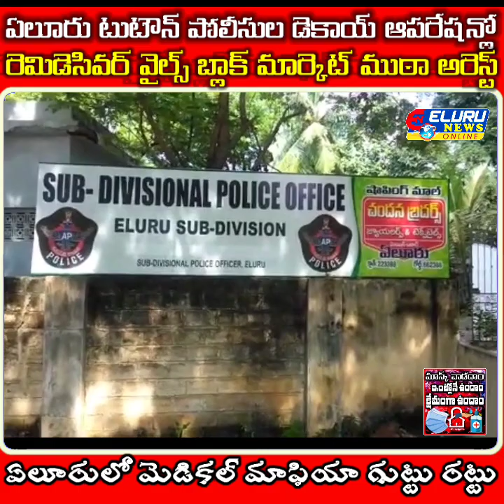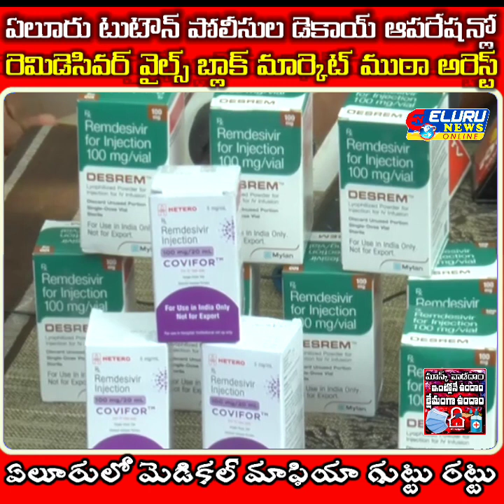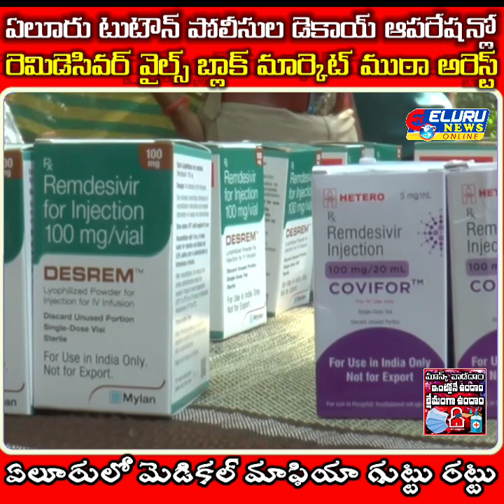ఏలూరు ప్రభుత్వాసుపత్రి కేంద్రంగా రెమిడెసివర్ బ్లాక్ మార్కెట్ దందాకి పాల్పడుతున్న ముఠా అరెస్ట్..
పగోజిల్లా..
ఏలూరు ప్రభుత్వాసుపత్రినే అడ్డాగాచేసుకున్న మెడికల్ మాఫియా ఏలూరు టుటౌన్ పోలీసుల డెకాయ్ ఆపరేషన్ లో పోలీసులకి చిక్కింది. కరోనా సోకిన బాధితులకు విషమపరిస్తితులలో కీలకంగా వినియోగించే రెమిడెసివిర్ ఇంజెక్షన్లను పక్కదారి పట్టిస్తున్న ముఠా సభ్యులు పది మందిని ఏలూరు టూటౌన్ పోలీసులు అరెస్టు చేశారు. నిందితులవద్ద నుండీ నుంచి 13 రెమిడెసివర్ ఇంజెక్షన్లు, 40 వేలరూపాయల నగదు,మూడు బైకులను స్వాధీనం చేసుకోగా ఈ ముఠాకి సంబమధించి కీలకంగా ఉన్న మరో ముగ్గురు నిందితులు పరారీలో ఉన్నారు..

ఏలూరు డీఎస్పీ కార్యాలయంలో బుధవారం
నిర్వహించిన విలేకరుల సమావేశంలో డీఎస్పీ దిలీప్ కిరణ్  ఈ మెడికల్ మాఫియా ముఠాకి సంబందించిన వివరాలను వెల్లడించారు.నిందితుల్లో ఏలూరు ప్రభుత్వాసుపత్రి అవుట్ సోర్సింగ్
విభాగంలో పనిచేసే ఇద్దరు స్టాఫ్ నర్సులు, ట్రామాకేర్
విభాగంలో పనిచేస్తున్న ఒక టెక్నీషియన్ ఉండగా..
మిగిలిన వారు మందుల దుకాణాల్లో పనిచేసే వ్యక్తులు,
దళారులు.  కొవిడ్ బాధితులకు వినియోగించే రెమ్ డెసివిర్ ఇంజెక్షన్లను ప్రభుత్వాసుపత్రి నుంచి కొందరు సిబ్బంది పక్కదారి పట్టించి విక్రయిస్తున్నట్లు తెలుసుకున్నామన్నారు.

నిందితుల్లో మందుల దుకాణాల్లో పనిచేసే సిబ్బంది, మెడికల్ రిప్రజెంటేటిన్లు ఉన్నారని తెలిపారు. వీరితోపాటు విజయవాడలోని ఓ ప్రైవేటు ఆసుపత్రిలో పనిచేసే నర్సు ఇంజెక్షన్లను అక్రమంగా అమ్ముతున్నట్లు గుర్తించామన్నారు. ఈ ముఠాను పట్టుకునేందుకు మూడు ప్రత్యేక బృందాలను రంగంలోకి దింపామని వివరించారు.

 కరోనా సోకిన  బాధితులకు ఇంజెక్షన్లు
చేయాల్సినవి కొన్నింటిని మిగుల్చుకుంటున్నారని, అలాగే విషమ పరిస్థితుల్లో ఉన్న బాధితులు చనిపోతారని  ముందుగానే తెలుసుకుని వారికి చేయాల్సిన ఇంజెక్షన్లను పక్కదారి పట్టిస్తున్నారన్నారు. ఈ కేసులో అన్ని కోణాల్లో దర్యాప్తు చేశామని, నిందితులు 13 మంది ఉండగా.. 10
మందిని అరెస్టు చేశామన్నారు. .

ఏలూరు ప్రభుత్వాసుపత్రిలో
ఇద్దరు స్టాఫ్ నర్సులపై రెండు కేసులు, విజయవాడకు
సంబంధించి ఓ కేసు నమోదు చేశామని వివరించారు. ఇంకా ముగ్గురు కీలక నిందితులను అరెస్టు చేయాల్సి ఉందన్నారు.ఈ కేసును లోతుగా దర్యాప్తు చేస్తున్నామని, సంబంధమున్న వారందరినీ అరెస్టు చేస్తామనీ నిందితులు ఎంతటవారైనా ఉపేక్షించమని తెలిపారు...

అక్రమాలకు పాల్పడ్డారిలా..

ఏలూరు కుమ్మరిరేవుకు చెందిన
రాయల వెంకటలక్ష్మి ఏలూరు ప్రభుత్వాసుపత్రిలో అవుట్ సోర్సింగ్ విధానంలో స్టాఫ్ నర్సుగా పనిచేస్తున్నారు. ఈమె భర్త అశోక్ ద్వారా ఆసుపత్రిలో తస్కరించిన ఇంజెక్షన్లను సత్రంపాడులో డిపార్టుమెంటల్ స్టోర్ నడుపుతున్న విష్ణుసాయికుమార్‌కు విక్రయిస్తున్నారు. .

అలాగే గ్లోబల్ మందుల దుకాణంలో పనిచేసి మానేసిన  సిబ్బంది దొండపాడుకు చెందిన నారాయణ సాయిమోహన్, అశోకనగర్‌కు చెందిన సూర్య మెడికల్ స్టోరు యజమాని ముక్కాల సుధీర్ కుమార్
ద్వారా విక్రయిస్తున్నారు. ఏలూరుకు చెందిన మన్యం లావణ్య అవుట్ సోర్సింగ్ ప్రాతిపదికన ఏలూరు ప్రభుత్వాసుపత్రిలో కొంతకాలం నుంచి పనిచేస్తున్నారు. ఈమె కూడా రెమిడెసివిర్ ఇంజెక్షన్లను పక్కదారి పట్టించి ప్రభుత్వ ఆశుపత్రిలో పనిచేస్తున్న  MNO బొమ్మకంటి రవిబ్రహ్మయ్యకు ఇవ్వడం.. వాటిని బయటకు అమ్మడం జరుగుతోంది. అలాగే
విజయవాడలోని ప్రైవేటు ఆసుపత్రిలో పనిచేస్తున్న ఓ
స్టాఫ్ నర్సు కృష్ణా జిల్లా పమిడిముక్కల మండలం
కపిలేశ్వరపురానికి చెందిన ఏకాంబేశ్వర్ అలియాస్ బాబీ
ద్వారా ఈ ఇంజెక్షన్లను అమ్ముతున్నట్లు తెలుసుకున్నారు.చింతలపూడి సమ్మిటవారిగూడేనికి చెందిన గుబ్బల సాయిబాబు విజయవాడలో ప్రైవేటు ఉద్యోగం చేస్తుంటారు.ఇతను కూడా ఇంజెక్షన్లు లఅమ్మినట్లు తేలింది.  ఏలూరు సత్రంపాడు నెహ్రూకాలనీకి చెందిన మెడికల్ రిప్రజెంటేటివ్ గండేపల్లి సుబ్బారావు వీటిని అమ్ముతున్నట్లు తెలుసుకున్నారు. అశోక నగర్‌కు చెందిన ముక్కాల సుధీర్ కుమార్ ఇంజెక్షన్లను కొందరికి విక్రయించినట్లు తెలిసింది. ఇతనికి ఎవరు సరఫరా చేశారో తెలియాల్సి ఉంది.

ఈ కేసులో విజయవాడ ప్రైవేటు ఆసుపత్రిలో పనిచేసే నర్సు, మరో ఇద్దరు పరారీలో ఉన్నారు.

ఇలాంటి మెడికల్ మాఫియా పై సమాచారమిస్తే కఠిన చర్యలు.. .

రెమిడెసివిర్ ఇంజెక్షన్లను అక్రమంగా అమ్ముతున్నట్లు ఎవరైనా సమాచారం అందిస్తే నిందితులపై కఠిన చర్యలు తీసుకుంటామని డీఎస్పీ దిలీప్ కిరణ్ తెలిపారు. ఈ కేసు ఇంకా దర్యాప్తు కొనసాగుతోందన్నారు. ఇంజెక్షన్లను అవసరాన్ని బట్టి రూ.30 వేల నుంచి రూ.లక్ష వరకు డిమాండ్ చేసి అమ్మినట్లు విచారణలో తెలిసిందన్నారు.

స్వాధీనం చేసుకున్న ఇంజెక్షన్లలో మైలాన్
కంపెనీకి చెందినవి 10,లభించగా   హెటీరో కంపెనీకి చెందిన మూడు ఉన్నాయన్నారు.  మీడియా సమావేశంలో టూటౌన్ సీఐ బోణం
ఆదిప్రసాద్, ఎస్ఏలు కిషోర్ బాబు, నాగబాబు పాల్గొన్నారు.‌.కేసును చేధించడంలో ప్రతిభ కనబరిచిన ఏలూరు 2టౌన్ CI , బోణం.ఆదిప్రసాద్ ,పోలీసు సిబ్బందిని DSP అభినందించారు‌...

అరెస్టు చేసింది వీరినే..
రాయల వెంకటలక్ష్మి (స్టాఫ్ నర్సు),
గోగులమూడి అశోక్, విష్ణు సాయికుమార్, ఏకాంబేశ్వర్
(బాబీ), గుమ్మల సాయిబాబు, గండేపల్లి సుబ్బారావు,
నారాయణ సాయిమోహన్, ముక్కాల సుధీర్ కుమార్,
బొమ్మకంటి రవిబ్రహ్మయ్య, మన్యం లావణ్య

తక్షణమే నివేదిక ఇవ్వండి: మంత్రి  ఆళ్ళనాని

 ఏలూరు ప్రభుత్వాసుపత్రిలో రెమ్ డెసివిర్ ఇంజెక్షన్లు పక్కదారి పట్టిన వ్యవహారంపై ఉప ముఖ్యమంత్రి ఆళ్ల నాని తీవ్ర ఆగ్రహం వ్యక్తం చేశారు.

ఈ ఘటనకు సంబంధించి పూర్తిస్థాయి విచారణ చేసి నివేదిక ఇవ్వాలని వైద్య ఆరోగ్య శాఖ అధికారులను ఆదేశించారు. మంగళగిరిలోని ఏపీఐఐసీ భవనం వద్ద బుధవారంనిర్వహించిన మంత్రుల సమావేశంలో ఉన్న ఆయనకు ఈ విషయం తెలియడంతో మండిపడ్డారు. తక్షణమే విచారణ చేయాలని, కరోనా బాధితులకు ప్రాణసంకటంగా మారినఇలాంటి నిందితులపై కఠినచర్యలు తీసుకోవాలని వైద్యఆరోగ్య శాఖ ప్రిన్సిపల్ కార్యదర్శి అనిల్ కుమార్ సింఘాల్,డ్రగ్స్ శాఖ ఐజీ రవిశంకర్ నారాయణను ఆదేశించారు